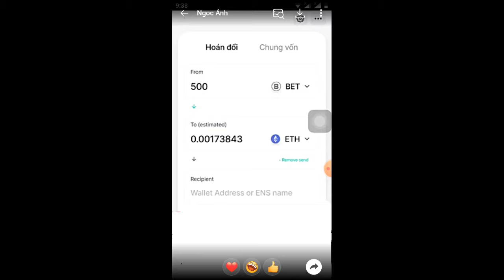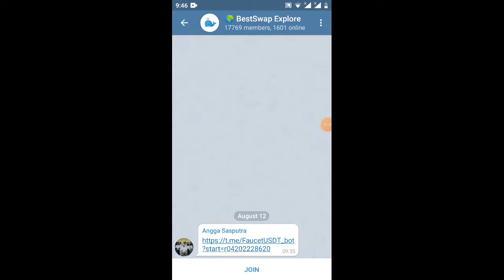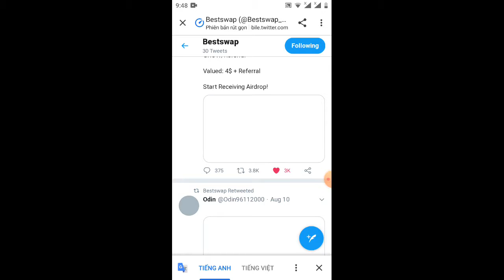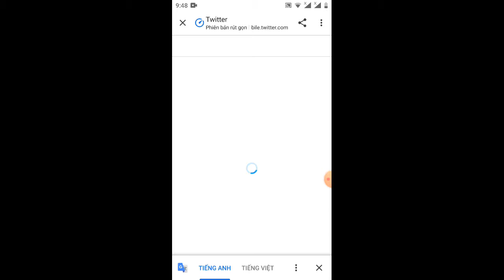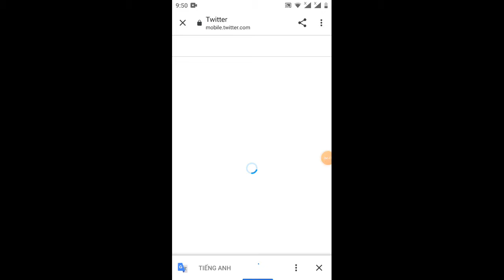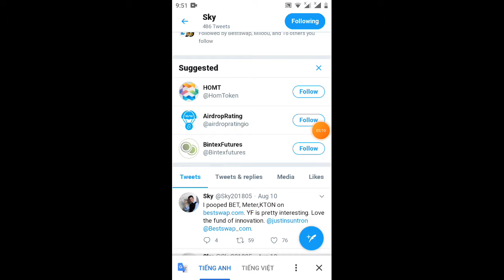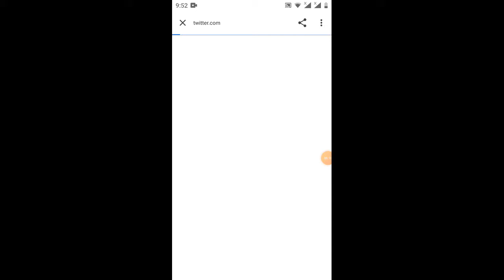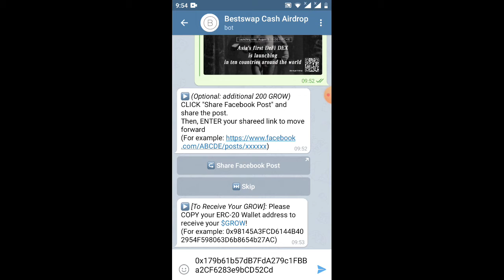hướng dẫn nhận 500 GROW đã lít sàn uniswap giá cao(kèo ngon)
Link bost